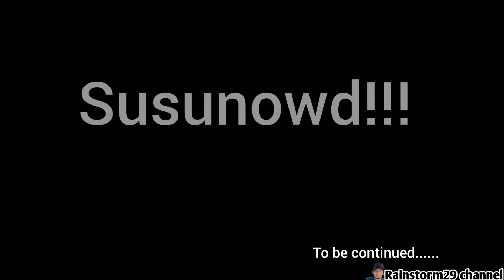MEDIA NOCHE PACKAGE YEAR11| FOR ELEVEN YEARS OF GIFT GIVING TO OUR KABARANGAY EVERY NEW YEARS EVE ♥️